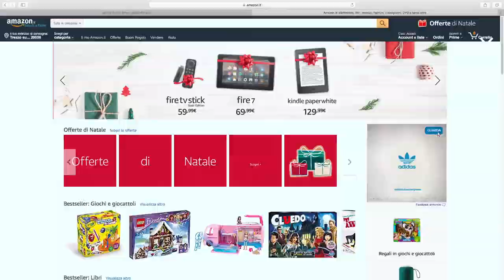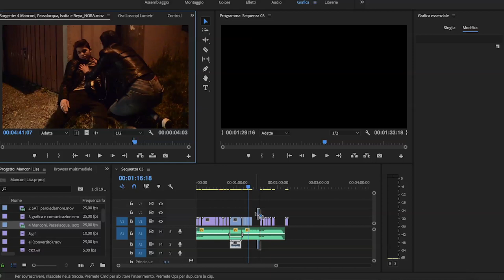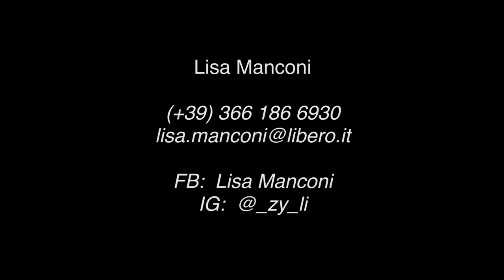SHOWREEL Lisa Manconi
Lo SHOWREEL è una sorta di curriculum/portfolio in formato audiovisivo. E' una componente fondamentale per ogni filmmaker, video editor, motion designer, grafico e fotografo che desidera presentarsi sul mondo del lavoro e mostrare le proprie capacità attraverso i lavori realizzati